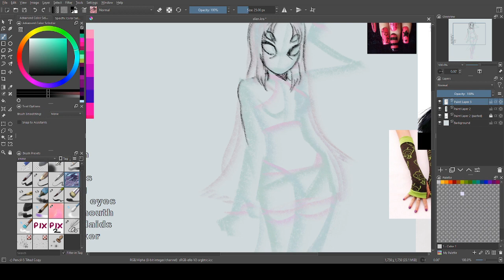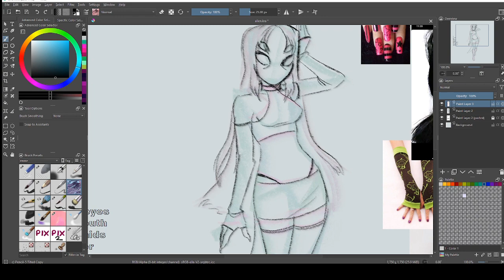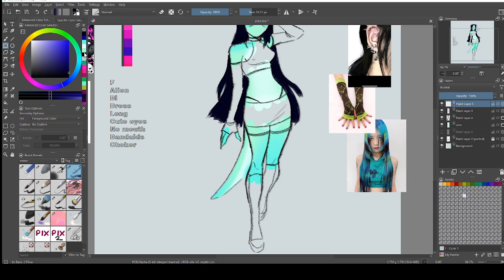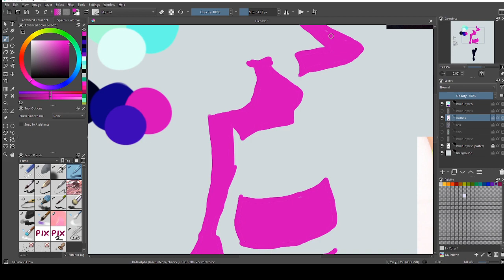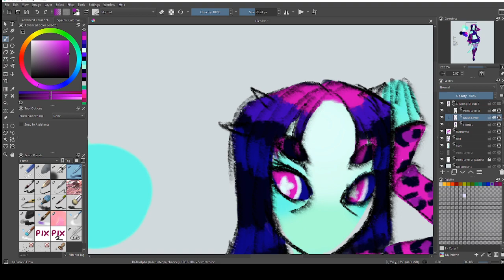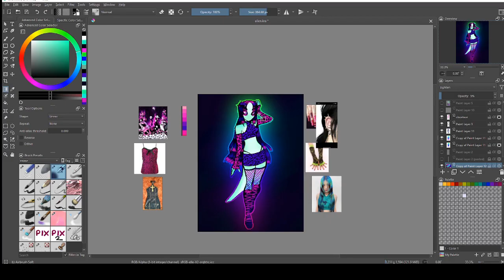Alien Girl Speedpaint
Songs:
ANGEL HAIR - Black Dresses
DAMAGE SUPRESSOR - Black Dresses

Programs:
Krita
OBS
Shotcut